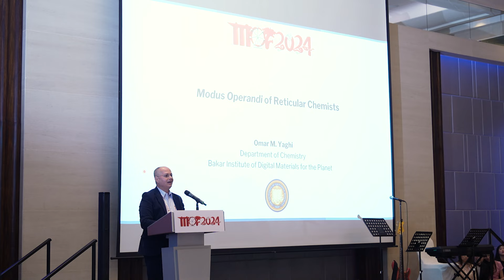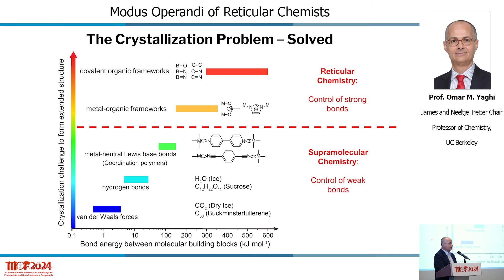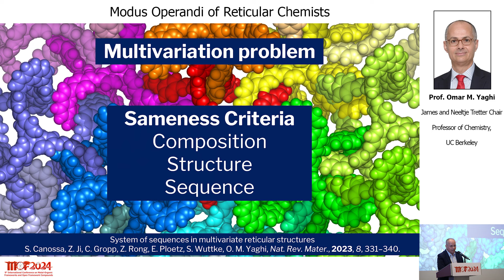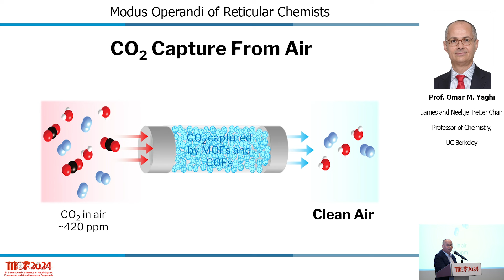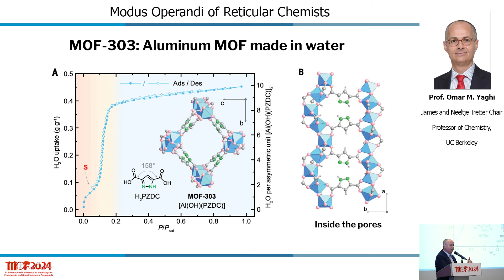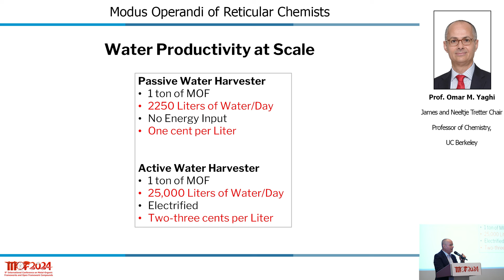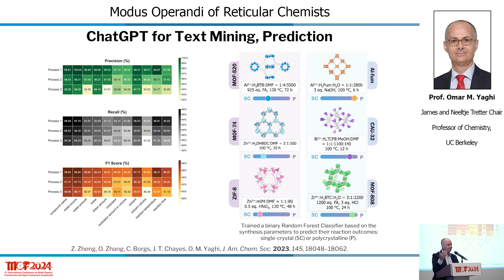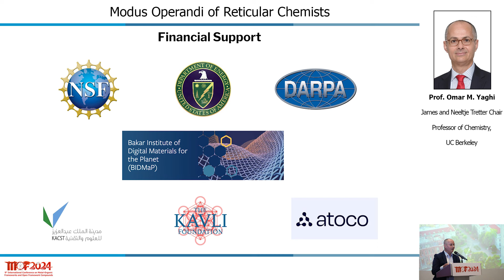The modus operandi of reticular chemists | MOF2024 Congress